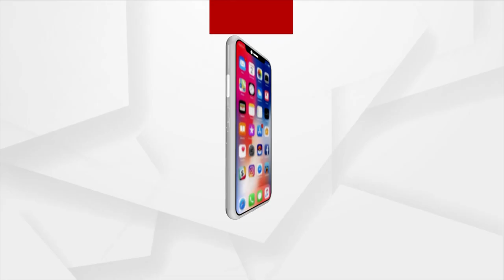India Will Lead World Under PM Modi's Leadership: Dharmendra Pradhan